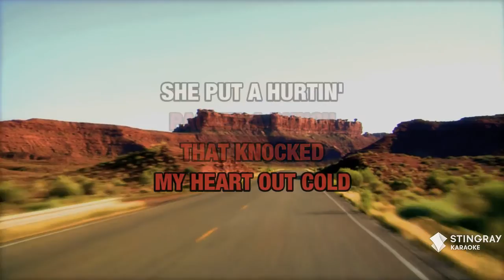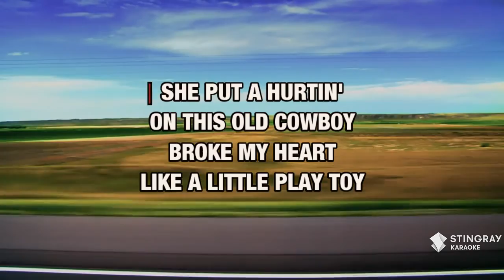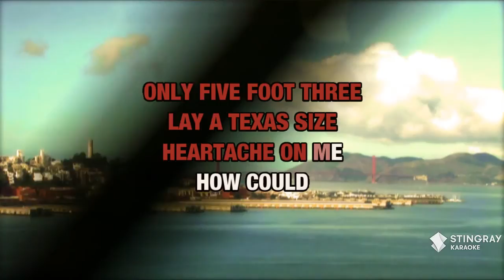Texas Size Heartache : Joe Diffie | Karaoke with Lyrics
Sing Texas Size Heartache : Joe Diffie wherever you go with the Stingray Karaoke mobile app.

Or build your own personal karaoke library by downloading an MP4 of Texas Size Heartache : Joe Diffie from the Karaoke Store